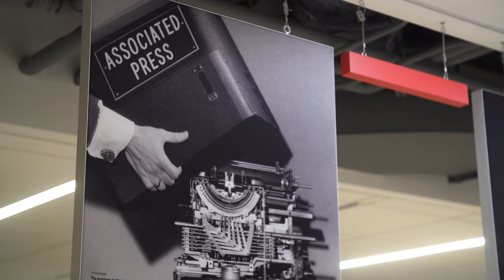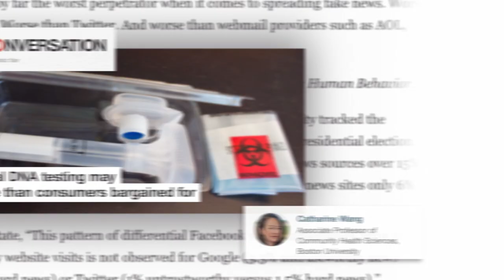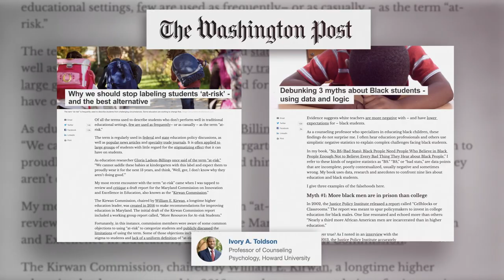About The Conversation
A look at what makes The Conversation US special: our mission to democratize knowledge from academic expertise and bring it to the public.